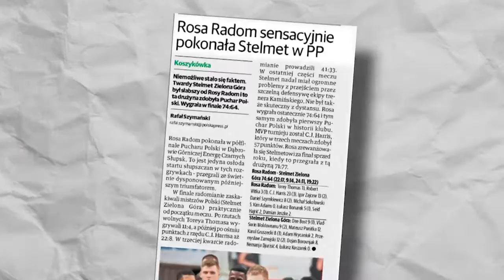Najbardziej medialny klub Tauron Basket Ligi 2015/2016 - Rosa Radom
Od 2012 roku w Tauron Basket Lidze. Ambitny klub, który nie boi się stawiać na młodych zawodników. Trzy lata z rzędu wywalczał awans do półfinału, a teraz udało się zrobić kolejny krok i zagrać w wielkim finale. Srebrny medal to największy sukces w historii tej drużyny. Radomski zespół w minionym sezonie zadebiutował też w europejskich pucharach.

Tauron Basket Liga - najlepsza polska koszykówka

zdjęcia:
montaż: PLK